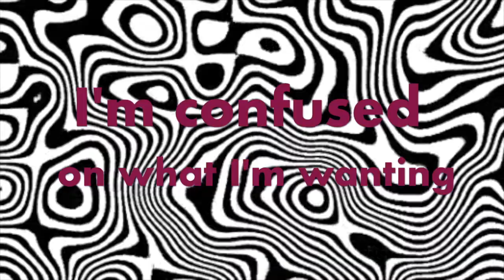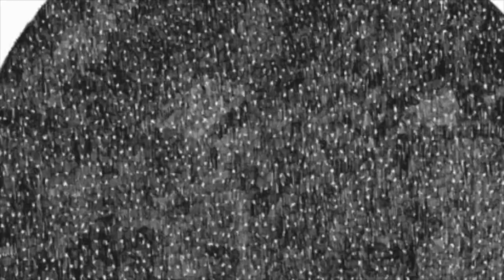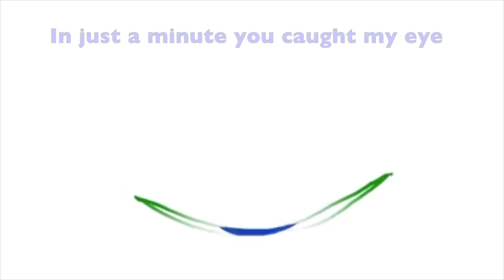"Fallen" - Gianna Adams (feat Jhen) Lyric Video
How cool that someone sent me a lyric video they made for 'Fallen"?
Best fans ever...xoxo